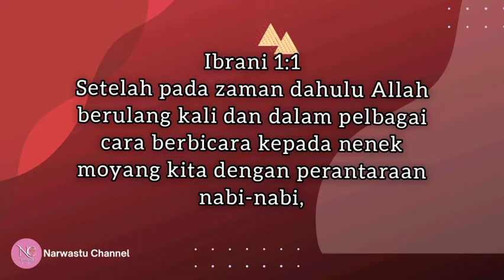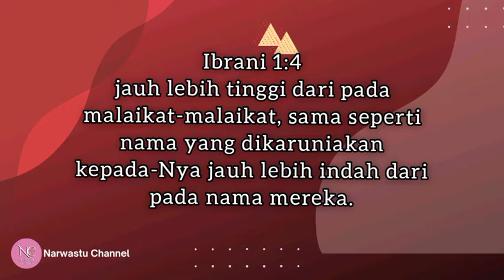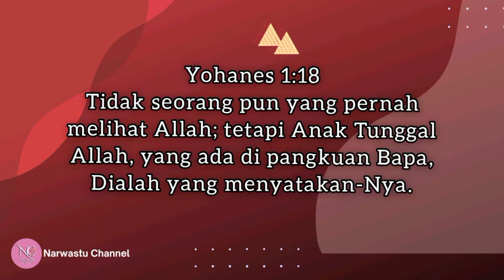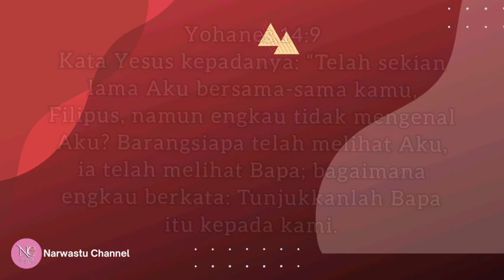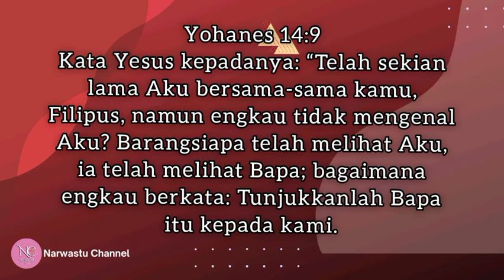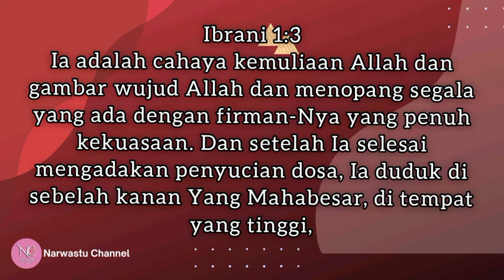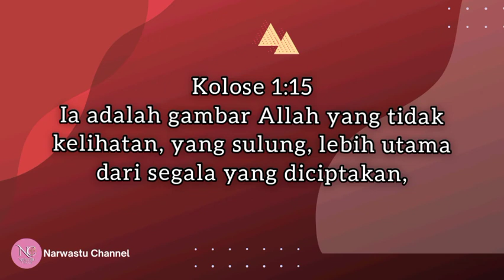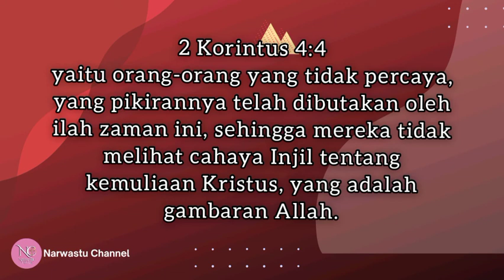Zaman Awal Zaman Akhir | Pdt Jusuf Roni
Khotbah 2022 pdt jusuf Roni Zaman Awal Zaman Akhir